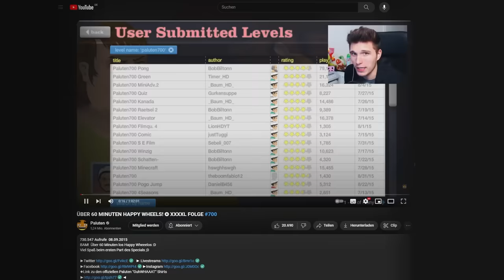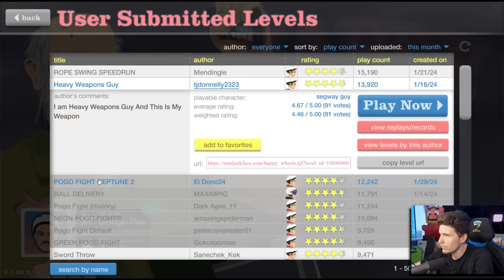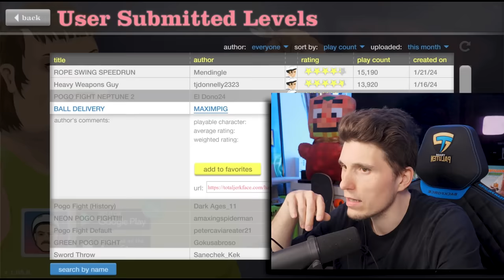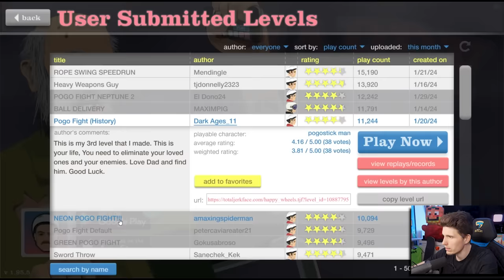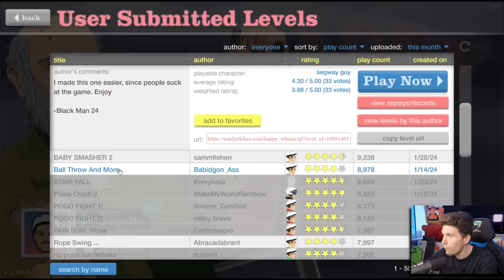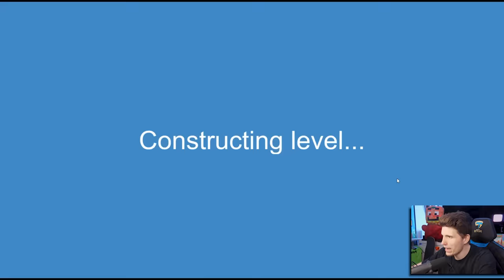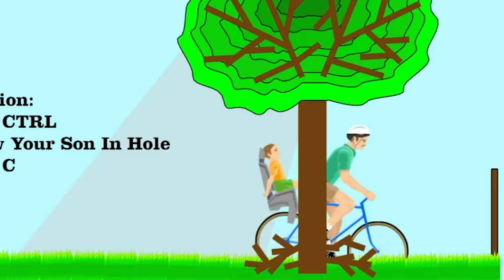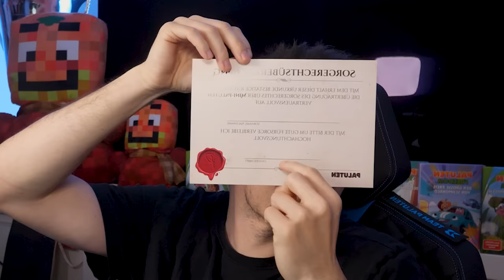Ich bin ein schlechter Vater | Happy Wheels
Ich spiele nach 8 Jahren endlich wieder Happy Wheels.